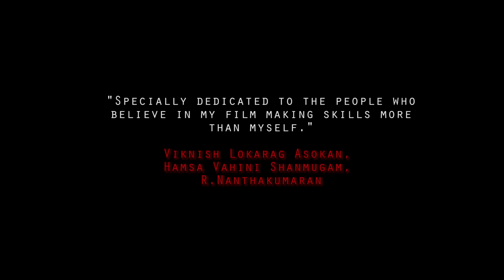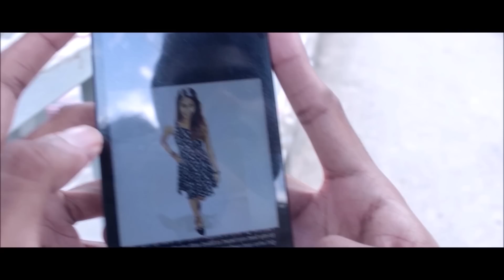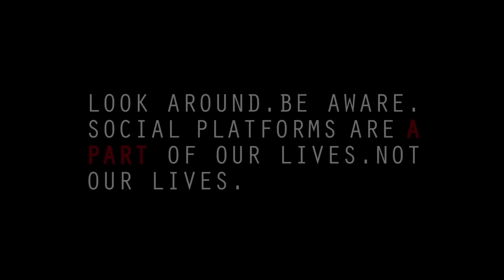Offline | a Sivanesan Ramdass short film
A 5 minutes non-dialogue short film dedicated to all teenage lovers out there.

Story, screenplay, direction : Sivanesan Ramdass
Asst Directors, DOP              : Visvesvanan Saravanan,
                                                   Denesh Govindasamy
BGM composition                 : D Naveen Raj
Editing & coloring                  : Sivanesan Ramdass
Casts                                       : Sivanesan Ramdass, Thivy Shan,
                                                   Thamo Jena, Thineshrao